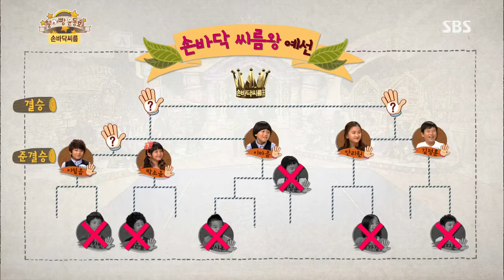[토요예능] 붕어빵 230회 #12(6)